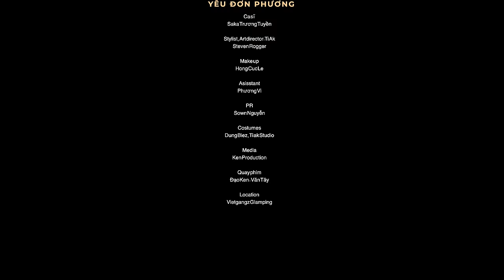Saka Trương Tuyền - Yêu Đơn Phương Rumba | Official Music Video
Song: YEU DON PHUONG
Composer: SAKA TRUONG TUYEN
Music Arrangement: GIA HUY
Mixing & Mastering: GIA HUY
Art Director: TI AK
Media: KEN PRODUCTION
Cameraman: DAO KEN - VAN TAY
Stylist: TI AK
Makeup & Hair Artist: HONG CUC LE
Costume: DUNG BIEZ - TI AK STUDIO
Artist Assistant: PHUONG VI
Location: VIETGANGZ GLAMPING CLUB

*Lyric:
Tình yêu em trao anh sao cứ lặng thầm
Vì tình yêu trong em cứ mãi im lặng
Nhìn anh vui, tim em càng yêu anh hơn.
Anh biết không?
Tình yêu anh trao em sao nỡ lạnh lùng
Tình đơn phương em mang sao mãi nghẹn ngào
Giọt nước mắt rơi trong đêm khuya lạnh vì yêu anh
Anh hiểu thấu !

Yêu đơn phương không nói thành lời
Tim em thương nhớ anh từng đêm.
Em luôn mong anh hãy nghĩ đến em chỉ một lần.
Để em không cô đơn mỗi khi đêm về.
Sao tim anh cứ mãi hững hờ
Cho con tim của em càng quặn đau.
Nếu có ước muốn em chỉ muốnh anh trong cuộc đời
Để tình yêu của em mãi trao người thôi…